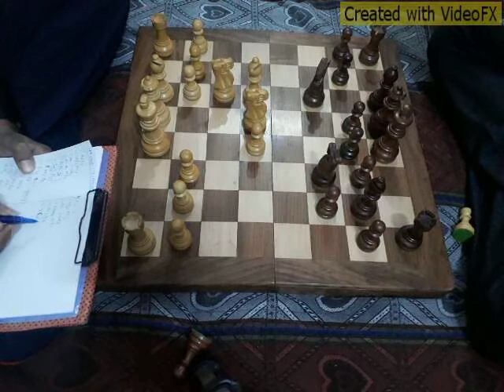7th class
19 Feb 2020